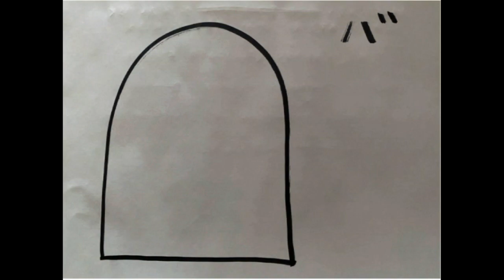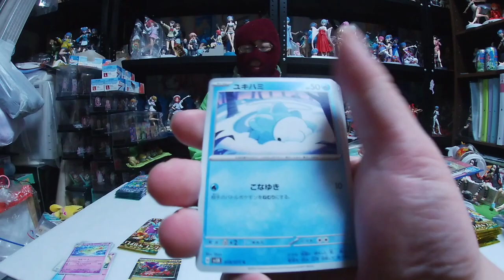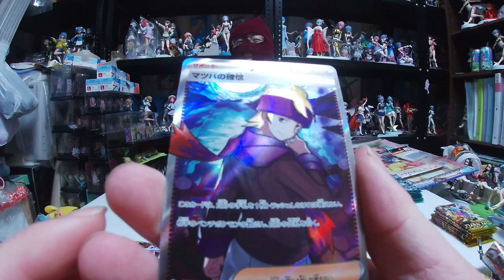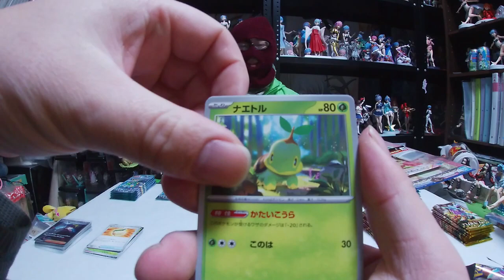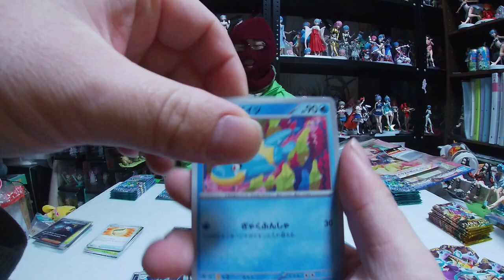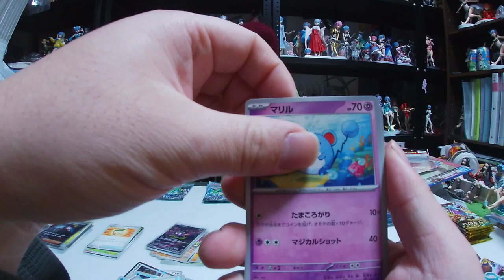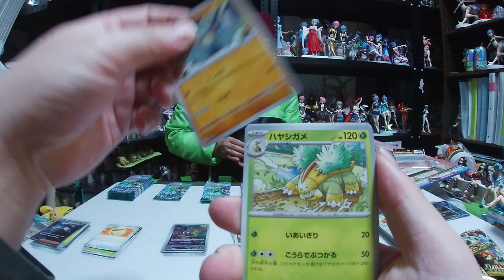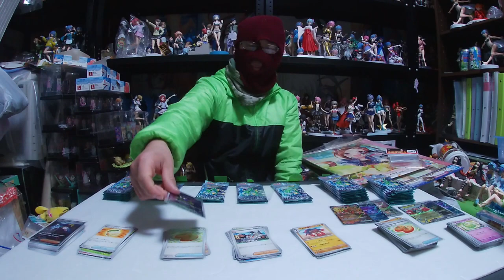ポケモンカード ワイルドフォース 7店舗で買った33パック開封